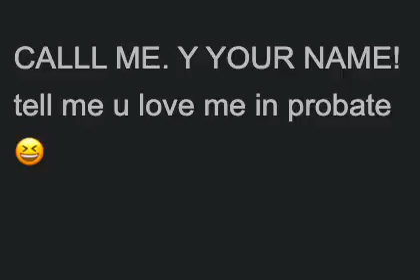Ahaha Lil Nas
@LilNasX posted this on twitter